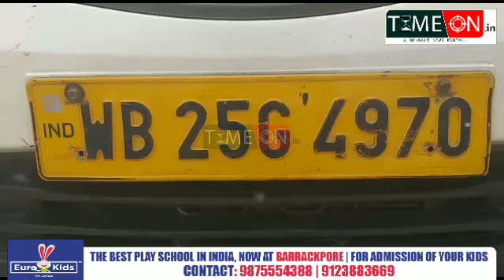বিপুল পরিমাণ ঔষধ সহ একটি গাড়িকে ওয়ারলেস মোড় থেকে আটক করল ব্যারাকপুর সাব ট্রাফিক গার্ডের পুলিশ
বিপুল পরিমাণ ঔষধ সহ একটি গাড়িকে ব্যারাকপুর ওয়ারলেস মোড় থেকে আটক করল ব্যারাকপুর সাব ট্রাফিক গার্ডের পুলিশ